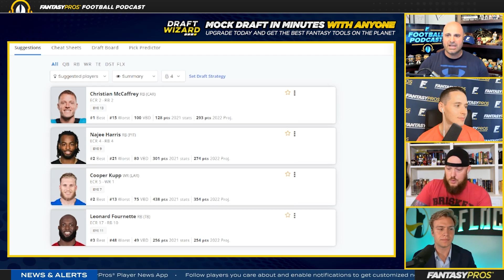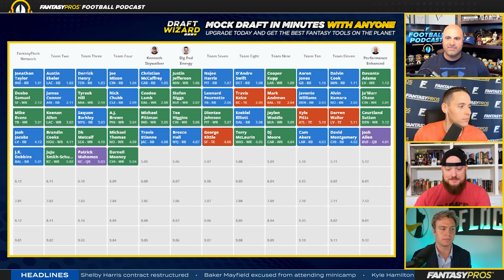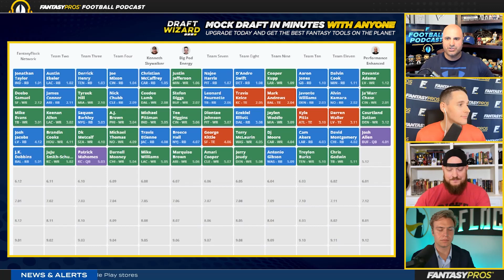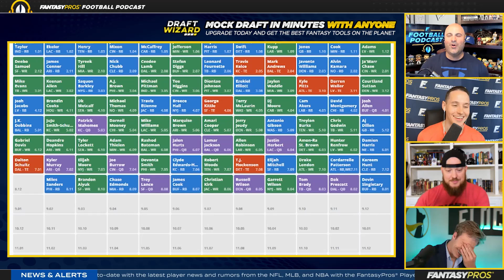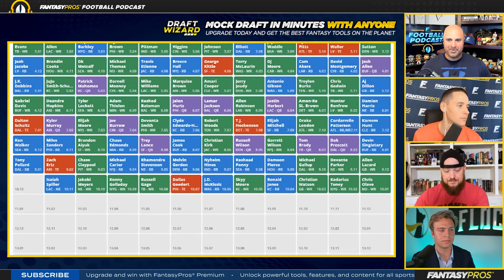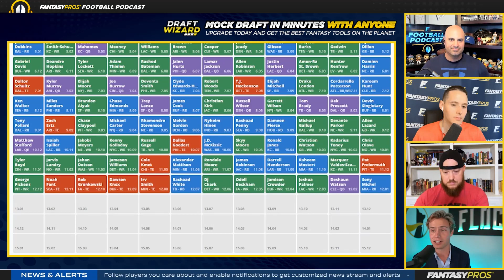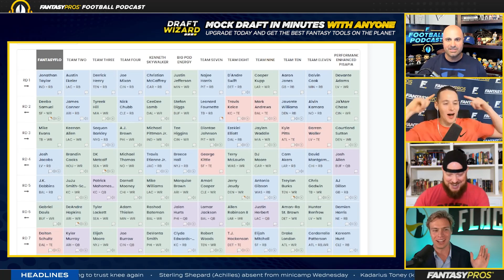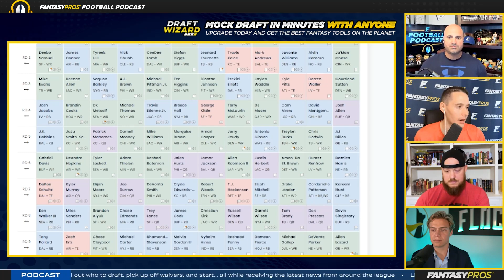PPR Mock Draft (2022) | Fantasy Football Pick-by-Pick Strategy | Sleepers, Studs and Busts!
Joe, Andrew, and Derek are joined by Mason Dodd (Fantasy Flock Network) as they all compete against each other in a fun PPR Mock Draft! Listen all the way through to find out who had the best draft.

Timestamps:
Introduction – 0:00:00
Round 1 – 0:04:56
Round 2 – 0:08:44
Round 3 – 0:11:57
Round 4 – 0:14:50
Round 5 – 0:18:25
Round 6 – 0:20:32
Round 7 – 0:23:28
Round 8 – 0:25:57
Round 9 – 0:29:20
Round 10 – 0:33:05
Round 11 – 0:35:39
Round 12 – 0:38:54
Round 13 – 0:41:43
Round 14 – 0:43:49
Round 15 – 0:46:16
Results – 0:48:20

Wealthfront - The secret to Wealthfront’s performance is great software — it’s built to make it easy, rewarding, and — yes

— even delightful to build your long-term wealth. To start building your wealth, and get your first $5,000 managed for FREE, for life, go

Omaha Steaks - Omaha Steaks isn't just "steak" ... it's the BEST STEAK OF YOUR LIFE! This Father's Day, send dad an experience he'll love and can share with you! Go to OmahaSteaks.com and type FANTASYPROS into the search bar and order the Dads Want Steaks Package. You'll get 16 entrees and 4 desserts plus 8 FREE Omaha Steaks Burgers.